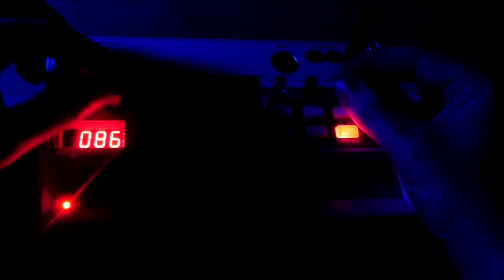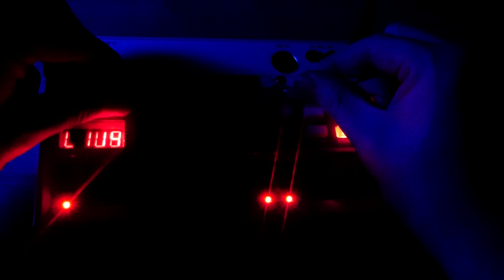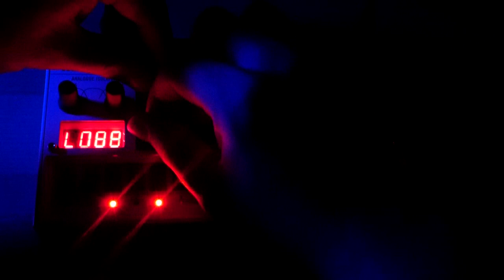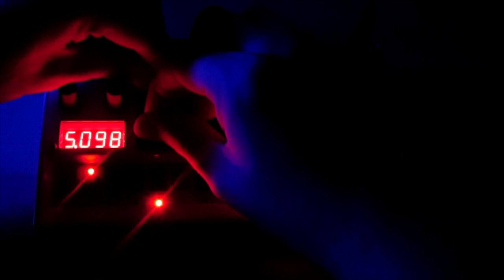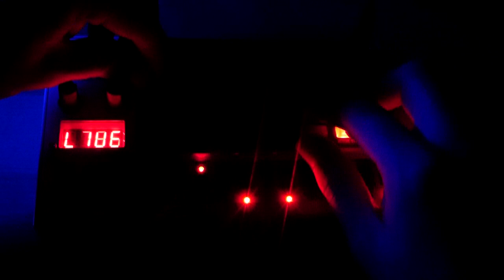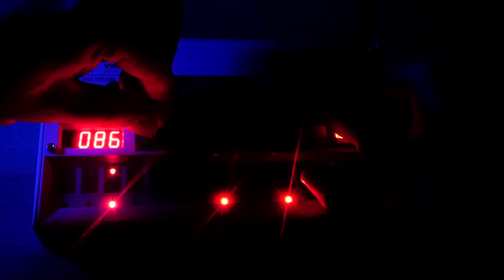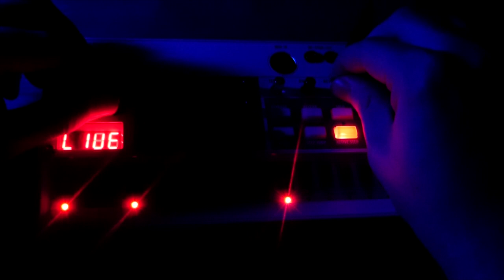Volca Sample Ambient/Drone Jam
Spooktacular session. Raw audio.
21/10/2018
Sorry for bad picture quality, I was trying to be all artsy.
(not saying it's not gonna happen again)